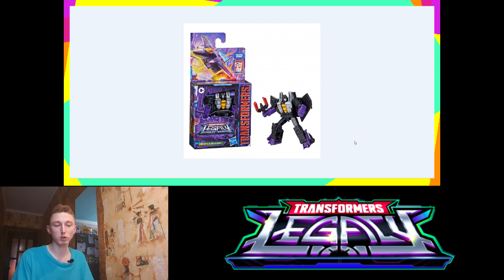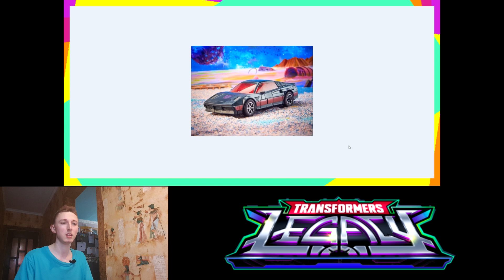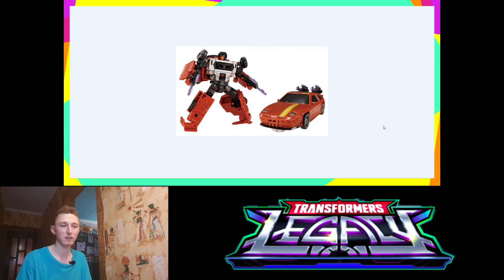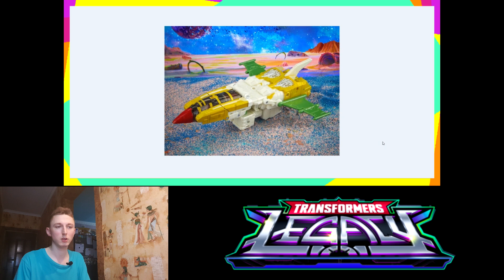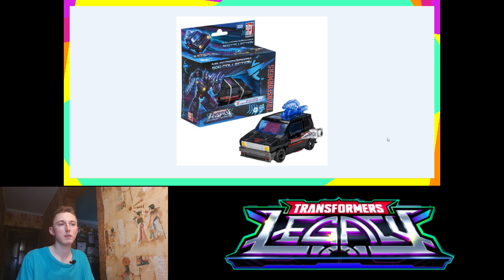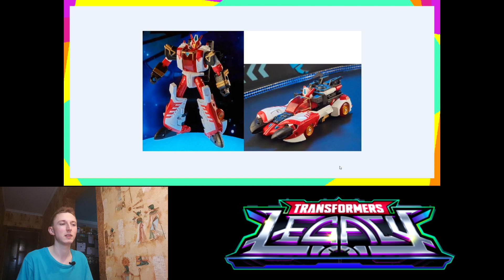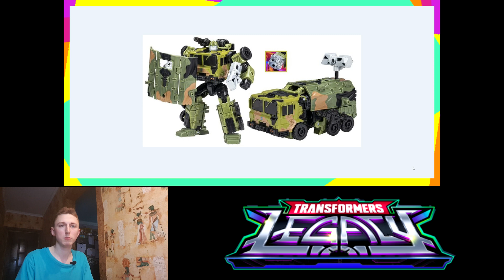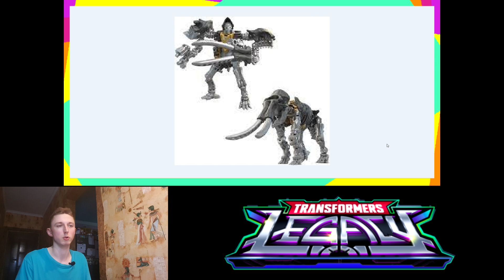Ingvar News: Transformers Legacy - Новая И Удачная Серия Или Такое Уже Было? - Трансформеры Игрушки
Всем привет! Прошло сколько часов и вновь рубрика "Ingvar News". На этот раз наши любимые трансформеры! Сегодня мы рассмотрим кое-что очень свежее, новое и то, что по логике уже должно продаваться везде, но увы... Наша цель не просто рассмотреть новую серию Legacy (Легаси/Наследие), а сделать определённые выводы, так как уже вышло некоторое количество новинок, волн и можно делать анализ, давать мнение. Изначально, мы не знали, что из всего может получится, но сейчас мы уже видим и результат правда приятный, а каков он, узнаете посмотрев видео.

#0:00 - начало
#0:54 - цель данного видео
#2:33 - рассматриваем серию трансформеры легаси
#44:04 - выводы и конец